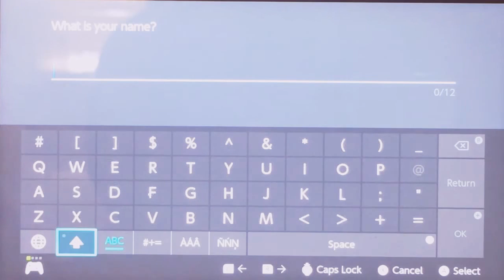A NEW ADVENTURE! - Pokémon Sword EP 1